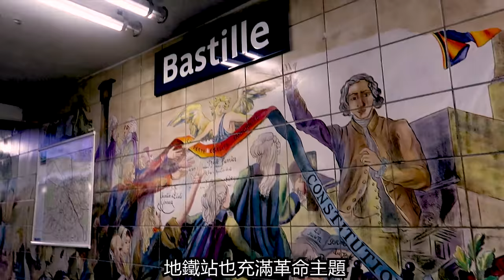法國巴黎【FV旅遊頻道012】法國大革命特輯 危險探秘第十九區?!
今集嘅景點：
- 0:00 巴黎皇家宮殿
- 1:53 LV基金會館
- 2:53 巴士底廣場
- 3:36 閃電泡芙 @ L'éclair de Génie
- 4:27 國民議會 @ 波旁宮
- 4:53 馬德蓮娜教堂
- 6:24 金蝸牛餐廳 @ L'escargot Montorgueil
- 7:04 維萊特公園 @ 巴黎第十九區

法國之旅壓軸行程 一連九集 精選60個巴黎必到之處
發掘世上最華麗的首都 配以最詳盡嘅解說
睇完之後 保證您都能夠成為法國嘅旅遊專家

Attractions of the Day :
- 0:15 Palais-Royal
- 1:53 Louis Vuitton Foundation
- 2:53 Bastille Square
- 3:36 L'éclair de Génie @ Gare du Nord
- 4:27 National Assembly @ Palais Bourbon
- 4:53 Madeleine Church
- 6:24 L'escargot Montorgueil
- 7:04 La Villette Park